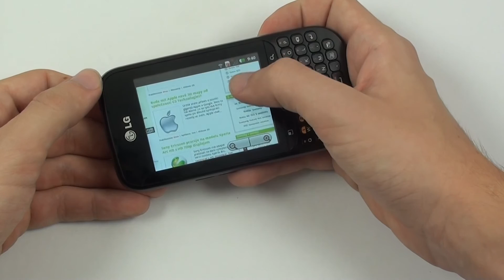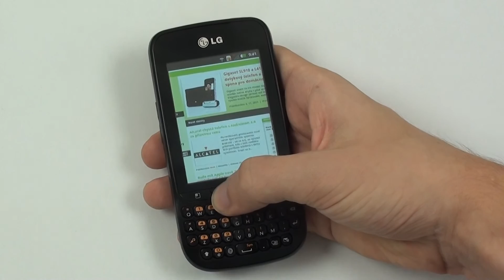LG Optimus Pro - internetový prohlížeč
LG Optimus Pro a prohlídka internetového prohlížeče.